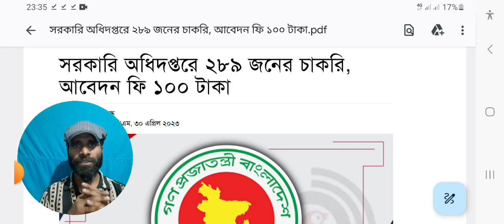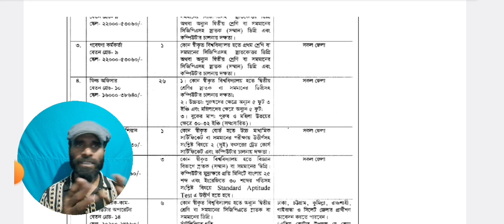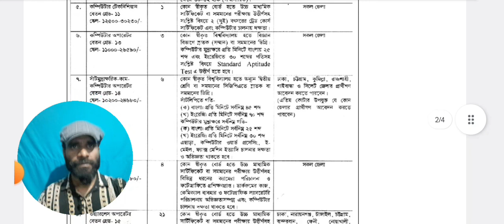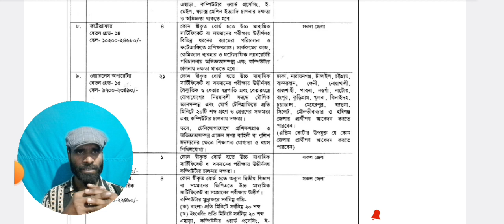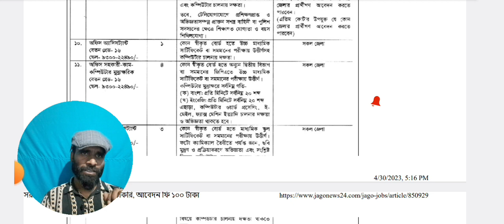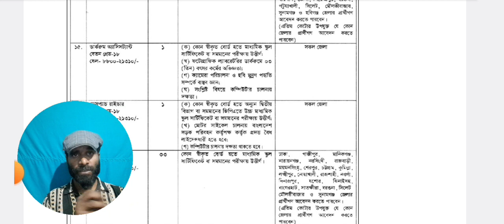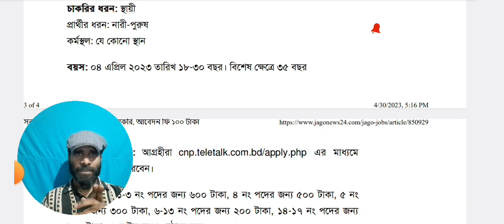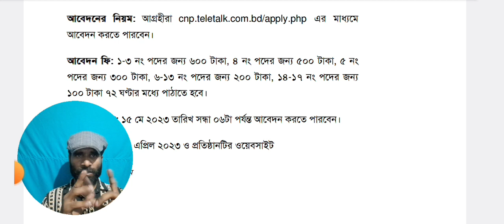NSI নিয়োগ ২০২৩ | গোয়েন্দা বিভাগ ২০২৩ | NSI Job Circular 2023 | CNP Job Circular 2023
NSI নিয়োগ ২০২৩, গোয়েন্দা বিভাগ NSI নিয়োগ ২০২৩, NSI Job Circular 2023, CNP Job Circular 2023